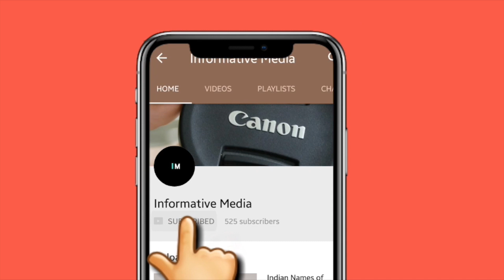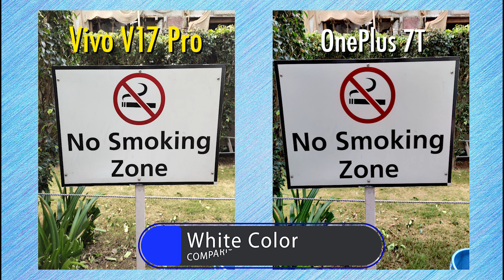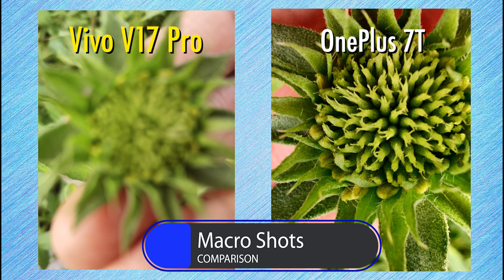Vivo V17 Pro Vs OnePlus 7T Camera Comparison | Giveaway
Vivo V17 Pro Vs OnePlus 7T Camera Comparison

Vivo V17 Pro comes with a quad camera setup while OnePlus 7T is packed with triple rear camera. Vivo V17 Pro Vs OnePlus 7T Camera Comparison gives us some shocking results and makes difficult for us to choose a winner.

Vivo V17 Pro Vs OnePlus 7T Camera Samples are attached in this video.

Vivo V17 Pro Camera Shots comprises of:
- Random shots
- White & Black Color Comparison
- Green Color Comparison
- Red Color Comparison
- Yellow Color Comparison
- Portrait shots
- HDR shots
- Selfie Shots
- Video Comparison